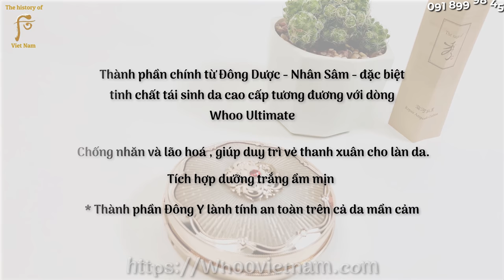THE SAGA OF XIU Repair Ampoule Cushion SPF+ PA+++ 20g*2ea | PHẤN NƯỚC CHỐNG LÃO HÓA TÁI SINH DA SAGA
Phấn nước trang điểm đa chức năng với một bước duy nhất thay thế: kem lót, chống nắng, make up, phấn phủ luôn.. CHE KHUYẾT TỐT VÀ  GIỮ ẨM CHO LÀN DA ko bị mốc, ko bị bờ phấn trong thời tiết hanh khô. Cho lớp trang điểm luôn khoẻ, căng bóng Glow như các hot Girl Hàn Quốc. dưỡng chống lão hóa , chống nhăn chảy xệ da hiệu quả
Chống nắng spf50+/pa+++ cùng với thành phần Đông Y từ hoa mẫu đơn giúp dưỡng trắng , giúp bảo vệ làn da ngăn ngừa sạm nám.
Sản phẩm với 1 bước duy nhất có ngay lớp make up hoàn hảo.